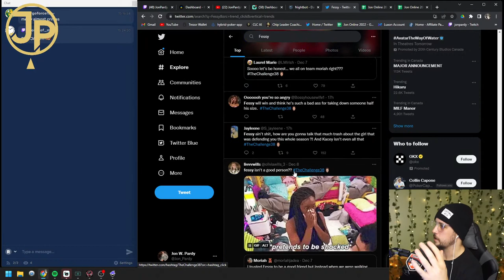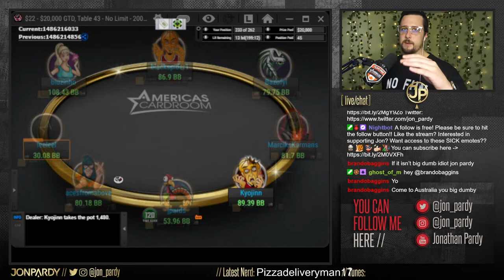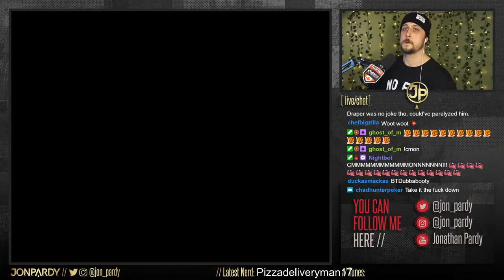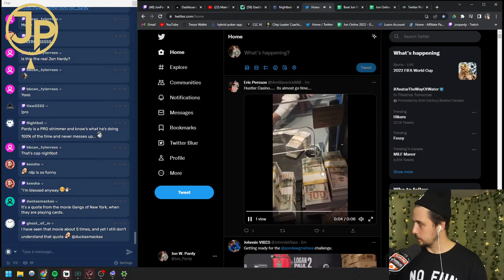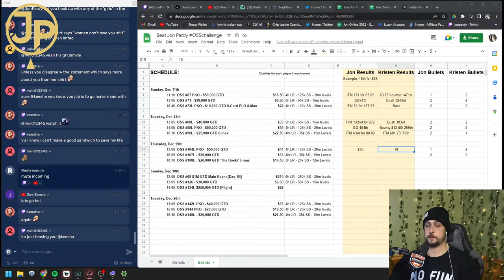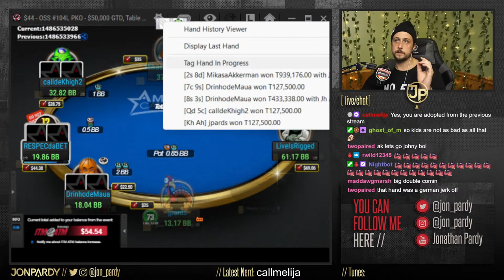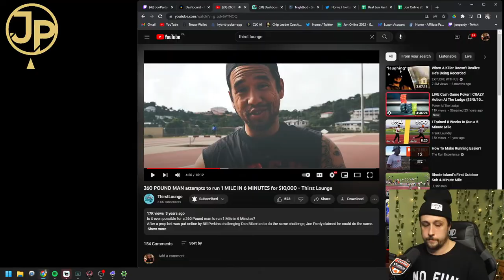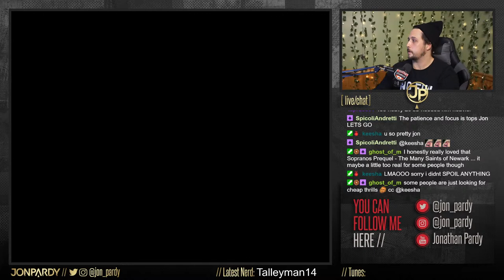Money Bubble $33 $25K !Luxon !Youtube !osschallenge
Firing some MTT's on America's Cardroom